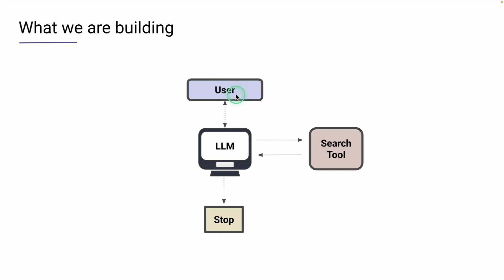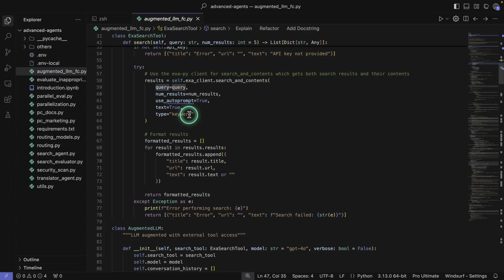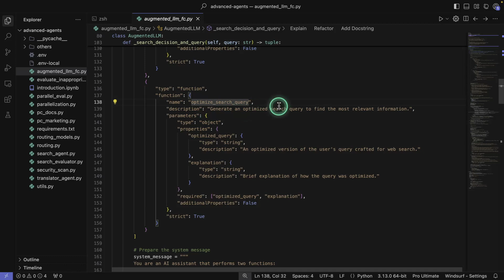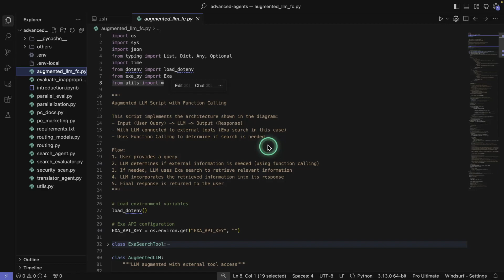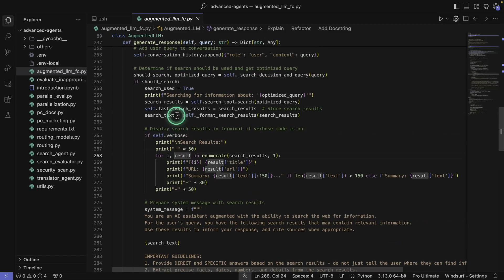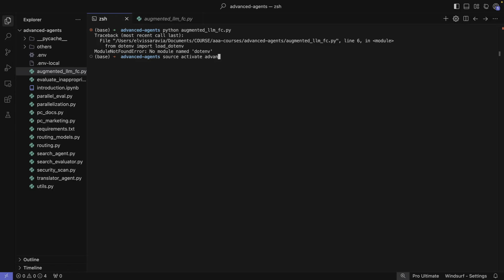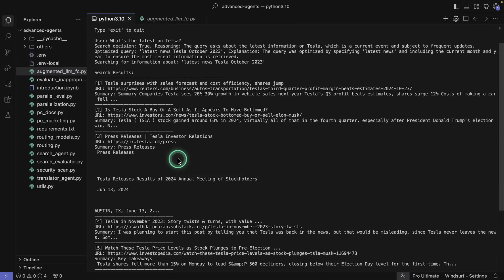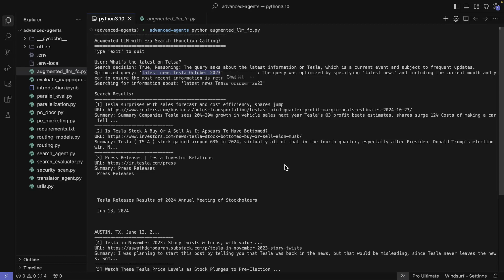Building an agentic search system from SCRATCH!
Learn how to build with AI Agents in my new courses